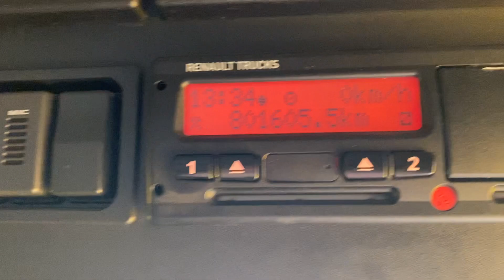New In Stocklist For Sale: RENAULT PREMIUM PRIVILEGE EURO 5, 6X2 TRACTOR UNIT - 2013 - LK13 ARF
Renault Premium Privilege Series Twin Sleeper Cab C/w 4 Point Cab Air Suspension.
Volvo 460 DXI Bhp Turbo Air To Air Charge Cooled Euro 5 Engine C/w Ad-Blue.
Opti Driver Semi Automatic Gearbox.
Electric Sunroof..
RDS CD/Radio Player C/w Steering Column Controls.
Cruise Control.
12v 24v Auxiliary Power Sockets.
Plated Weight : 44,000 Kgs.
Design Weight : 60,000 Kgs.
Tested Until End : Expired.
Mileage As Shown : 801,605 Kms.
Digital Tachograph.
Registration Number: LK13ARF.